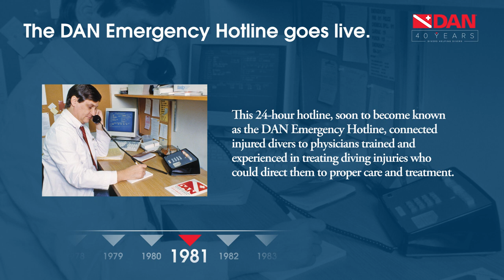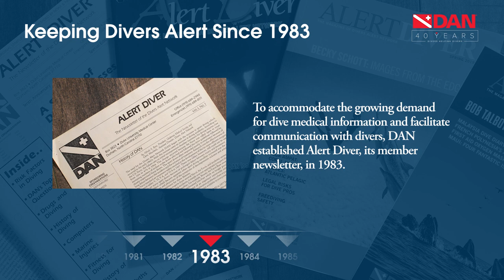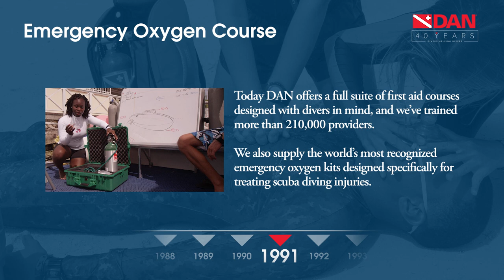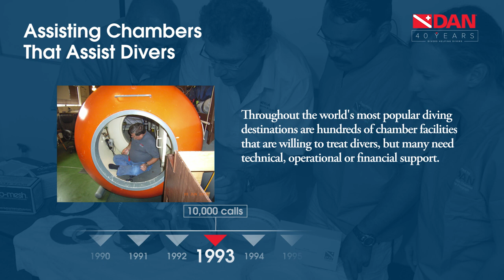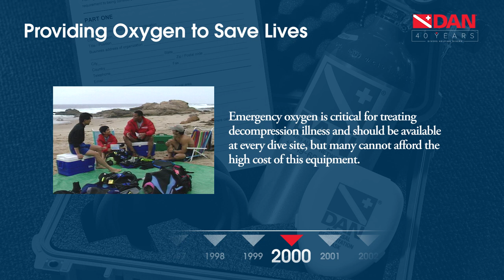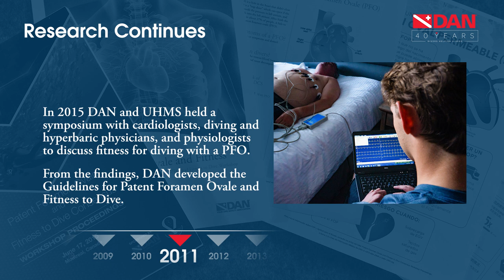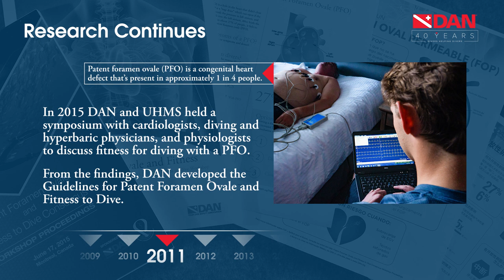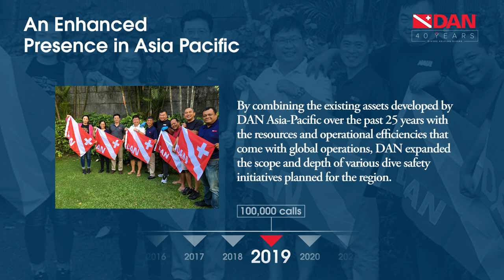Divers Alert Network Celebrates 40 Years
For 40 years, Divers Alert Network has been there for divers in need. This is our story.